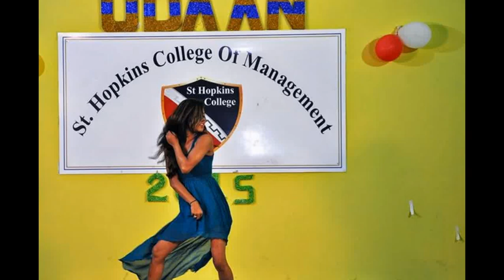List of Best BBA colleges in Bangalore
Best BBA colleges in Bangalore , BBA college in Bangalore , Top BBA colleges in Bangalore ,

St Hopkins colleges bangalore is the best BBA college in bangalore , bachelors of business administration .

Students get International Exposure in the 1st BBA College in Bangalore, We are recognized by Government Of Karnataka, our courses are approved by University Of Grants Commission (UGC)and Association of Indian Universities (AIU). Our aim is to get recognized as one of the top BBA colleges in Bangalore Affiliated to Bangalore University .At present St.Hopkins BBA college in Bangalore is recognized among Top BBA Colleges Under Bangalore University . We are the only BBA college in Bangalore who provide 100% placement guarantee , Selected students are provided with a placement assurance at the time of admission . BBA in Bangalore , Especially in Northern Indian and North East Indian students prefer study in Best BBA colleges in Bangalore .

our objective is to create entrepreneurs as this is a age of star ups . We focus on 100% placements,Maximum International Exposure,100 % practical methodology to impart education , at affordable cost .

Our college caters to students around Adugodi , Wilson Garden , Richmond Town and BTM Layout